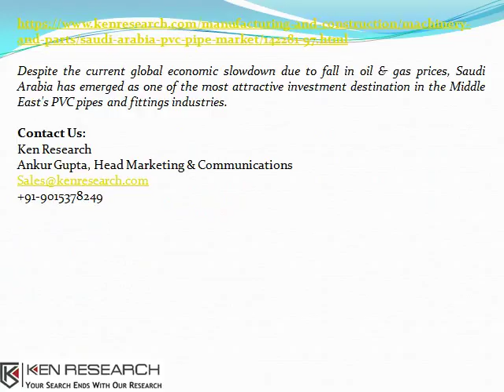RERA Impact UPVC Doors Windows, Challenges UPVC Doors Windows, Doors Windows Market-Ken Research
India UPVC Doors and Windows Market report by Ken Research suggested a growth at a five year CAGR of approximately 19% in terms of revenue in India UPVC Doors and Windows market respectively in the period FY’2019- FY’2023. For more information on the research report,